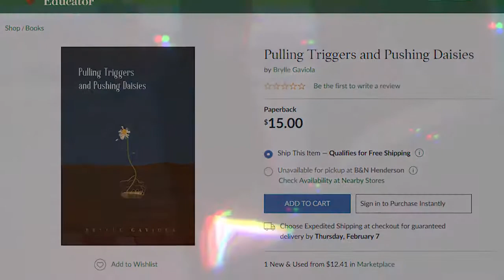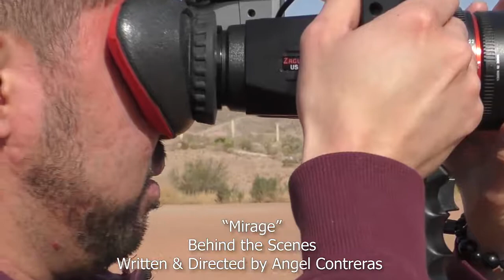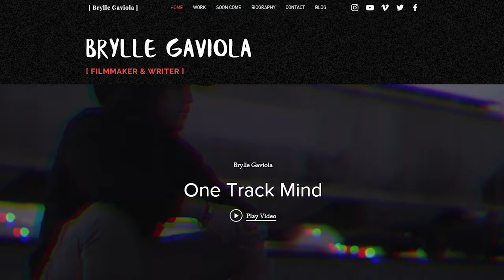Aspiring Vegas Cinephile Brylle Gaviola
If there ever was a cinephile, he comes in the form of Brylle Gaviola!  Learn more about Brylle and maybe he could be someone you wish to work with in the future!

If you would like to collaborate or work with me, please let me know!!